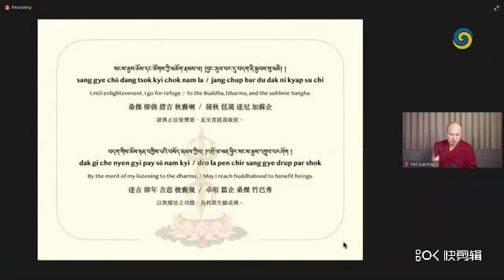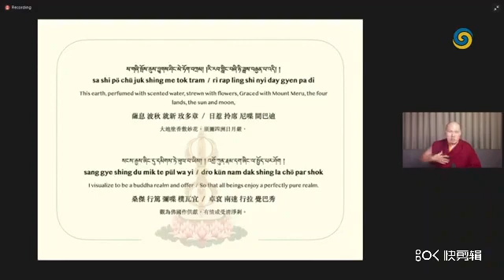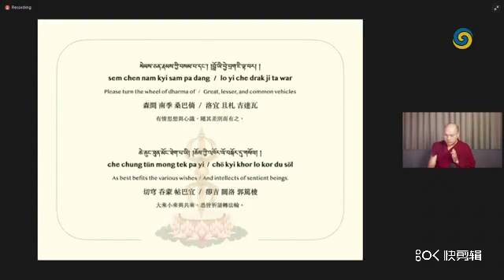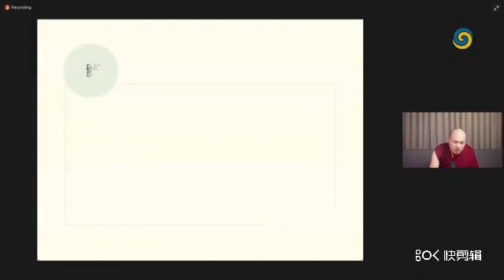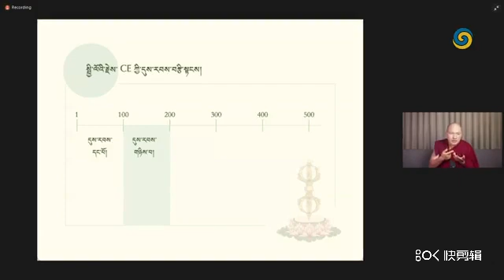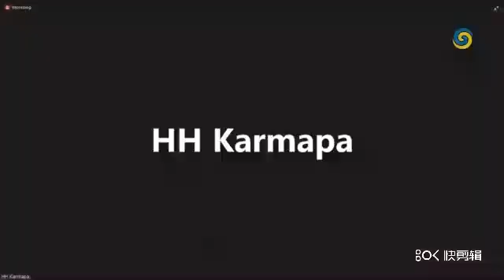玛鄂 2021 09 13 1C